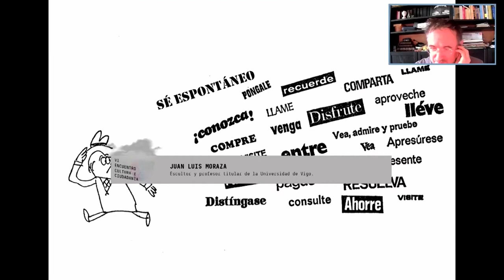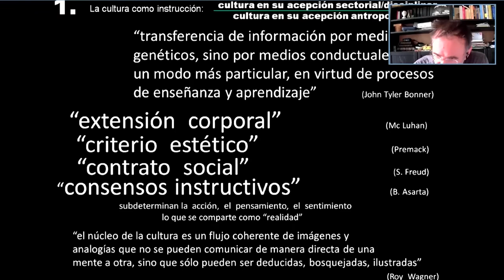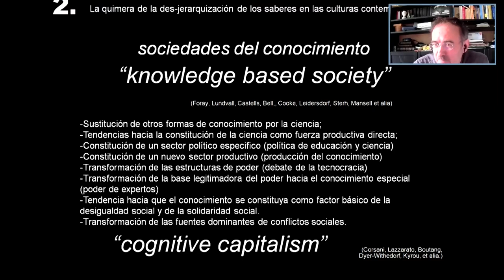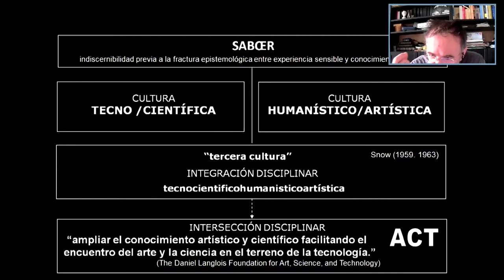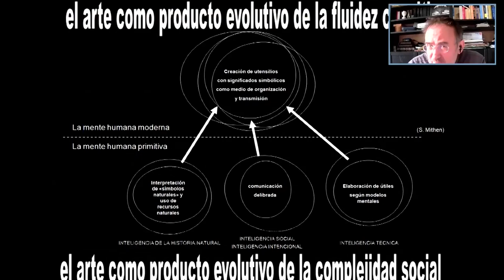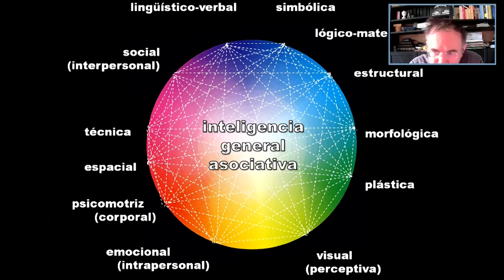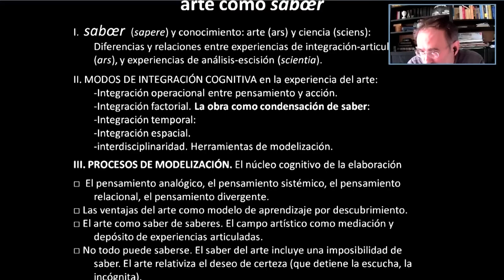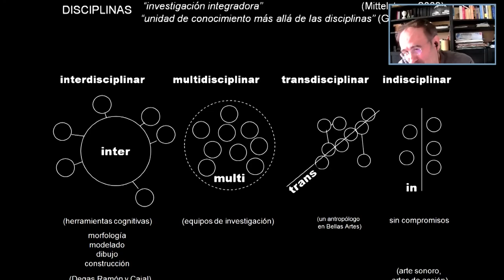La cultura como antidisciplina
11, 12 y 13 de noviembre de 2020

-Dirige: Marina Garcés. Filósofa y profesora de la Universitat Oberta de Catalunya.
-David Bueno. Neurocientífico y profesor de Genética en la Universidad de Barcelona.
-Fernando Broncano.  Filósofo y catedrático de Lógica y Filosofía de la Ciencia en la Universidad Carlos III.
-Juan Luis Moraza. Escultor y profesor titular de la Universidad de Vigo.